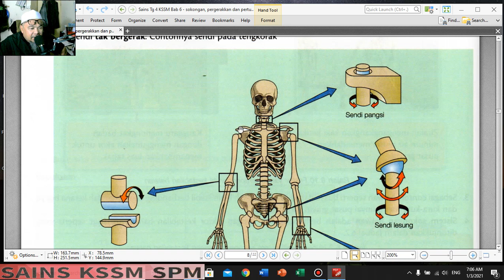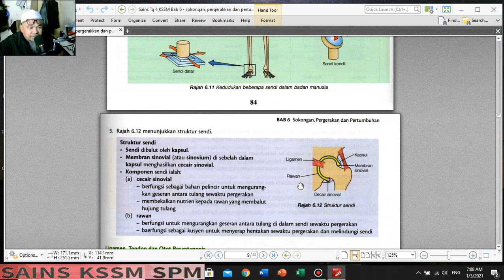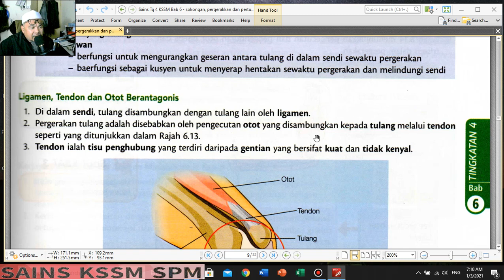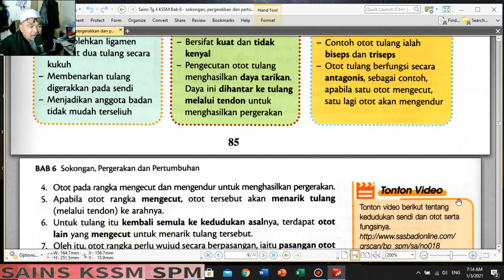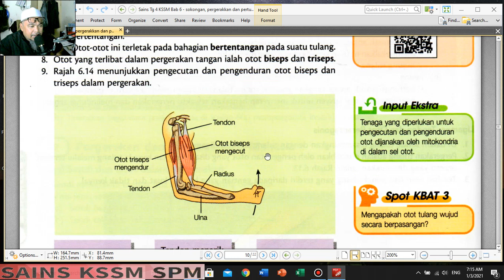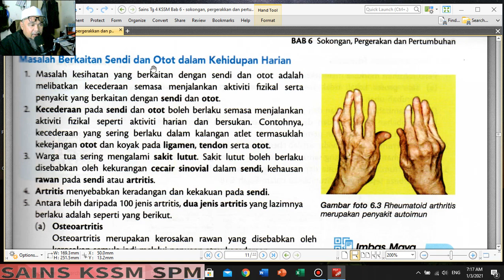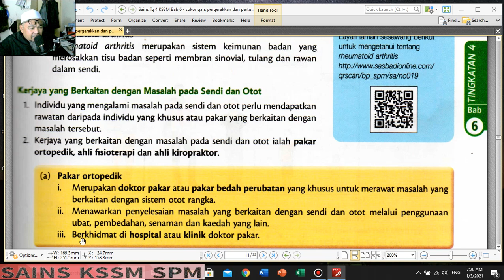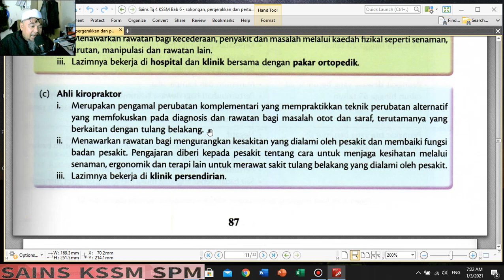Sains Tg 4 Bab 6 bahagian 3 (17:14)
Sains Tingkatan 4 KSSM - Bab 6: Sokongan,pergerakkan dan pertumbuhan (bahagian 3)